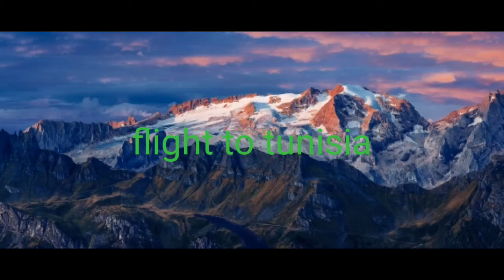[No copyright background music]"FLIGHT TO TUNISIA"by:Causmic